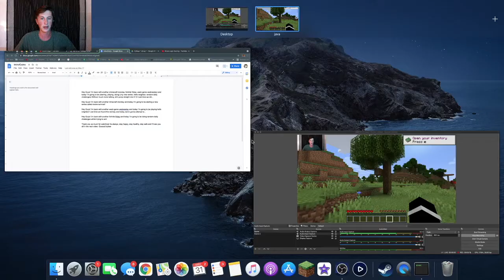My First Time Playing Hardcore! - Minecraft Hardcore Ep. 1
(Skip to 3:00 if you don't care about my life update)

Hey Guys! After a 2 year hiatus, I'm back with fresh new content, starting with this series which marks a first for me in many ways! Hopefully I live long enough to defeat the dragon but I don't have high hopes haha

I mostly play Minecraft, but that doesn’t mean I’m not open to try other games :)

If you want to reach me or get updates on videos, make sure to check out some of my other socials!

Lastly here’s my tik tok, which I use once in every blue moon. It’s quite cringey, but what else is new?